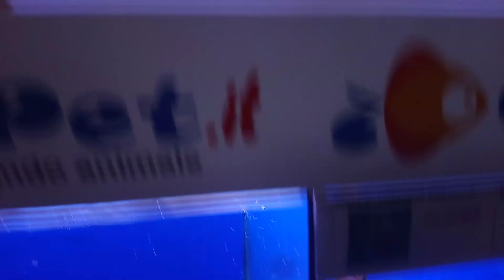Disponibilità discus by Stendker al 01\09\2018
I nostri Discus Stendker sono disponibili in ben 21 varianti cromatiche, ognuna con caratteristiche precise e una colorazione unica. Scoprile tutte visualizzando il nostro sito omniapet.